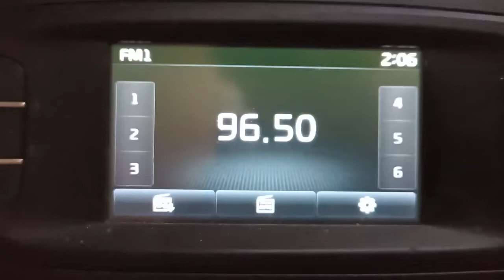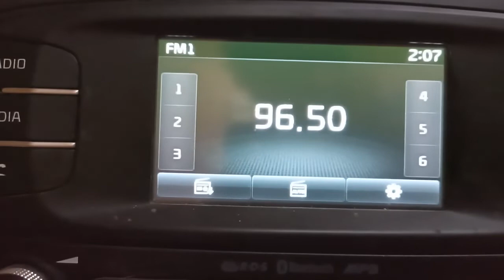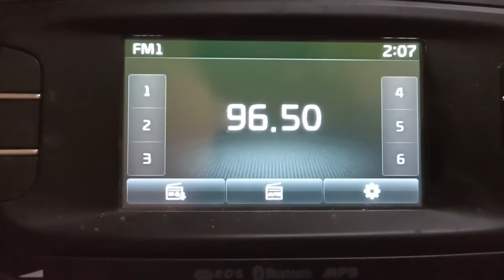fm dx recepție Kiss fm Giurgiu realizată pe o antena modificata